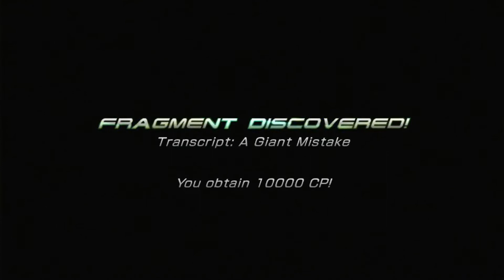Final Fantasy XIII-2 Walkthrough Part 30- Paradox Ending 👉A Giant Mistake👉 Bresha Ruins005👉 Fragment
Final Fantasy XIII-2 is the direct sequel to Final Fantasy XIII and is also a part of the Fabula Nova Crystallis: Final Fantasy series. It was developed by Square Enix and tri-Ace. The game takes place three years after the events of Final Fantasy XIII and depicts the story of Serah Farron's journey across time and space to prevent the end of the world while searching for her missing sister, Lightning.